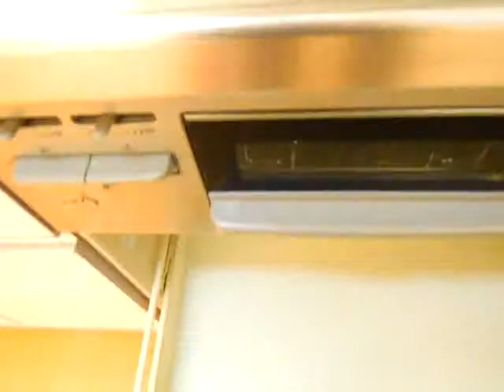永山築浅物件！1LDK！オートロックの角部屋です！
☆☆☆この物件の詳細はコチラから☆☆☆

礼金ゼロ・敷金ゼロ・仲介手数料ゼロ・更新（再契約）料ゼロ
鍵交換費用ゼロ・退去時清掃費用ゼロさらに連帯保証人不要！！